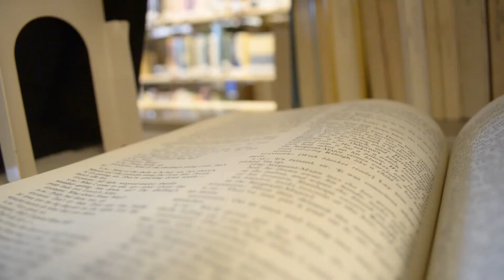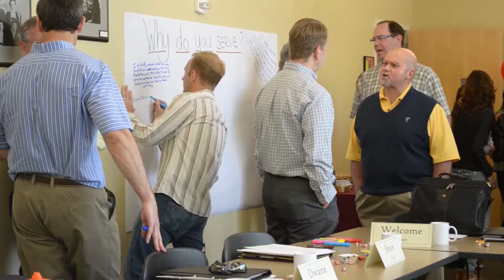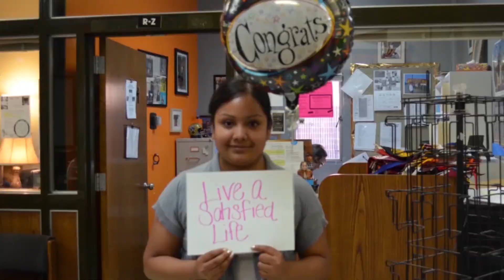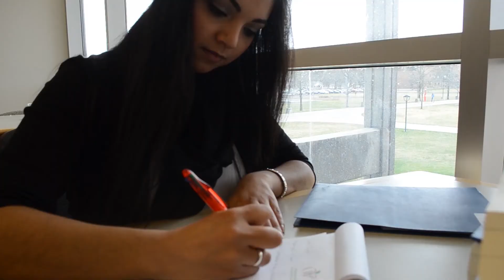WAEF Celebrates 20 Years!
Thank you to our founding board members, many donors and exceptional students that have made the work of WAEF possible for the last 20 years!